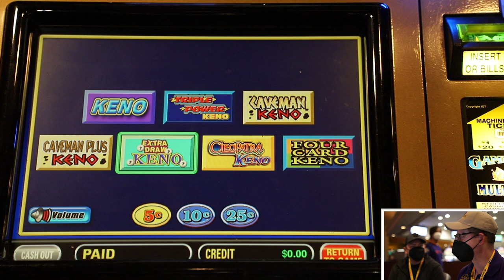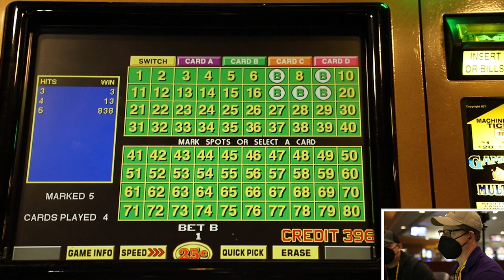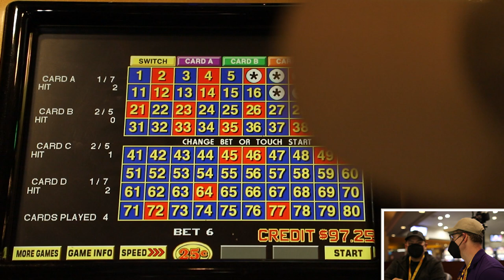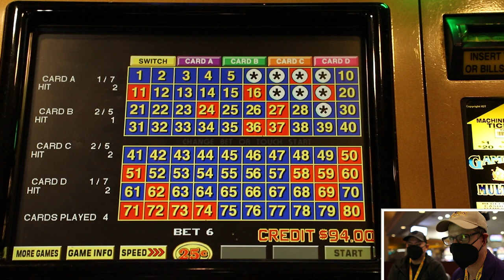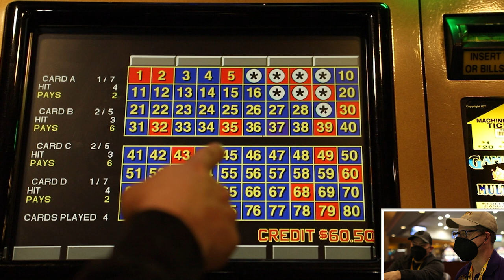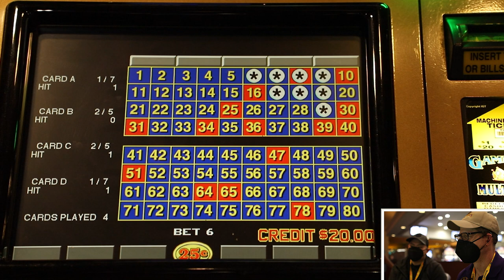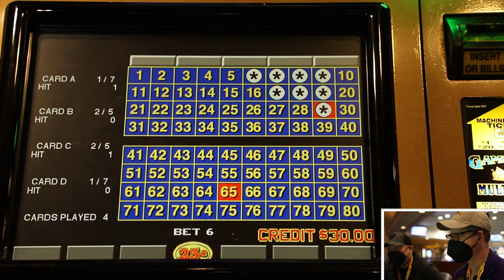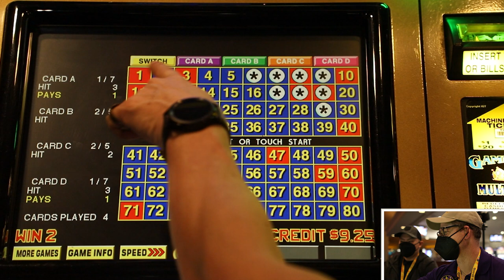ALEX LEARNS THE SECRET TO KENO - Live Keno At Strat Hotel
BOOK A NIGHT HERE!

Live Blackjack Session at Strat Hotel in Las Vegas!